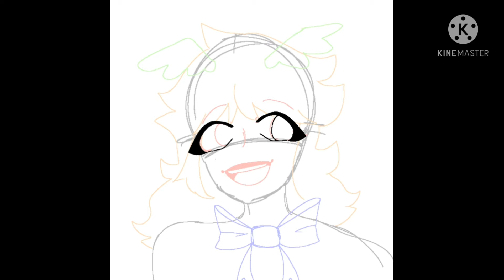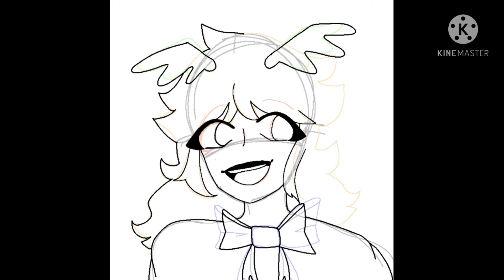SPEEDPAINT - Maxabella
4 u bc yes :] + i like chrctr design